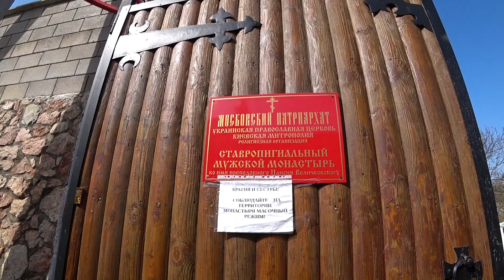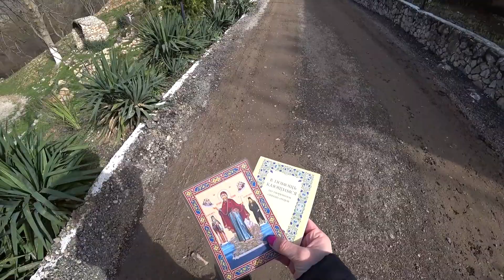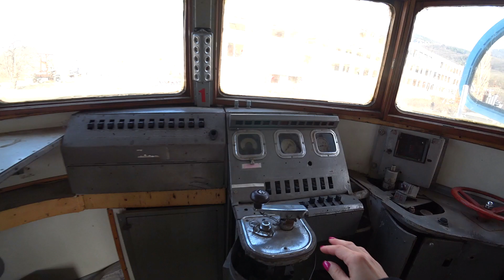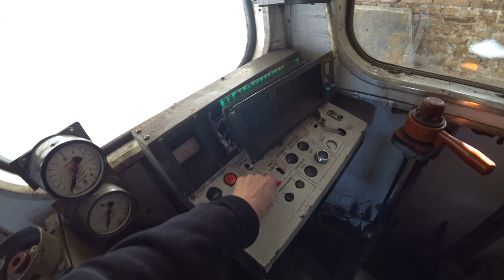Севастополь: с. МОРОЗОВКА (Алсу)/ Монастырь, ЗАКРЫТЫЙ объект 221, Госфорта / Военные преградили путь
Крым Севастополь. Показываю, что происходит в селе Морозовка (Алсу). ПЕРВОЕ ВПЕЧАТЛЕНИЕ. Что здесь есть?
Сюда приезжают севастопольцы на пикники - много деревянных беседок в лесу.
Здесь же находится молодой мужской монастырь Паисия Величковского!
Также в Морозовке находится объект 221: Запасной командный пункт Черноморского флота. Военные преградили мне путь!
Ну и совсем рядом интересный Музей на горе Госфорта, где проходит "Байк шоу".

►Я показываю как живётся на курорте - в Крыму.
►Здесь с самого детства, пережила всё!